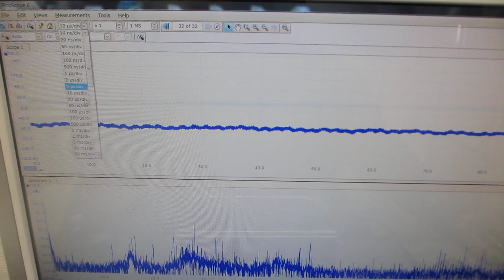超音波洗浄器による、メガヘルツの超音波発振制御技システム（超音波システム研究所）